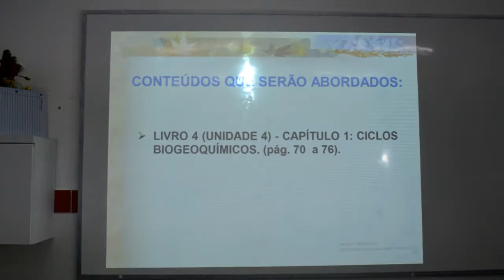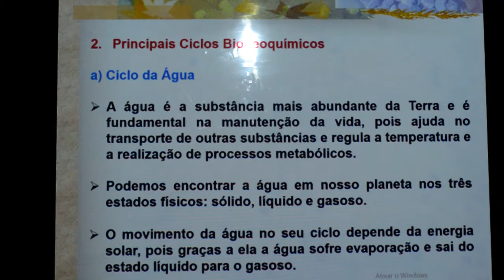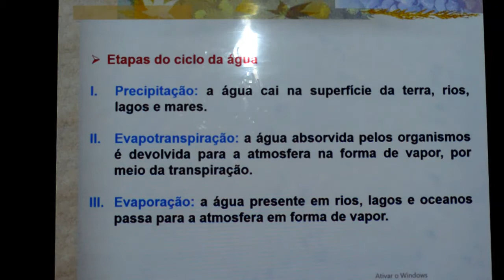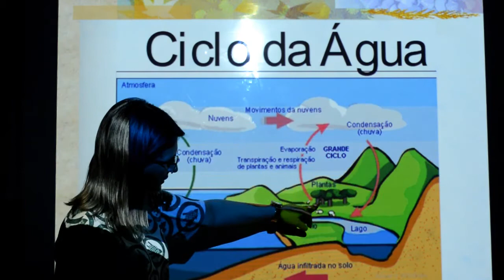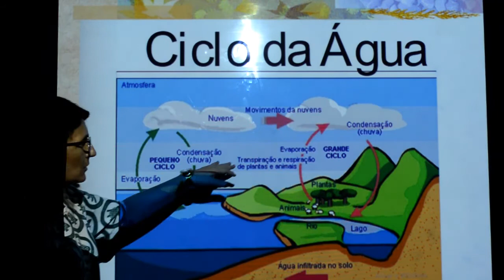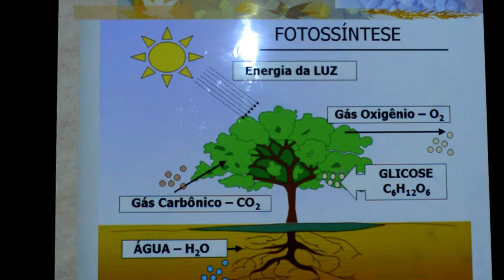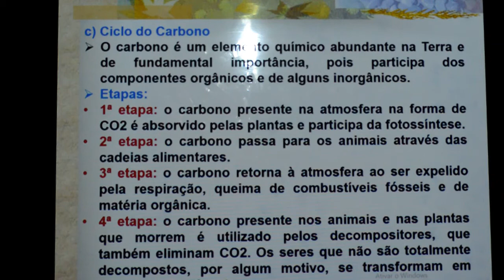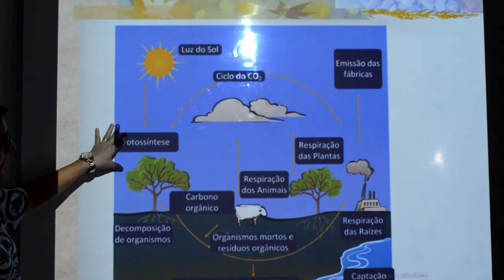BIOLOGIA - 9º ANO - 05/11/2020